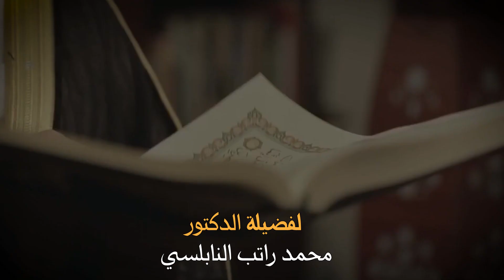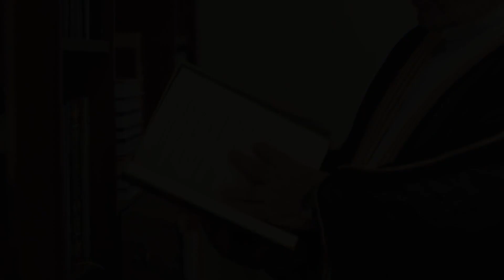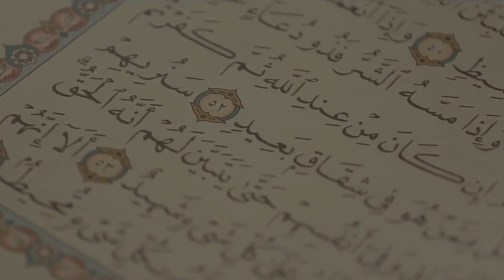الحلقة 03 : جهاز التبريد في جسم الإنسان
تدور المحاضرة التي القيت في قناة ندى بتاريخ 2018/01/03 حول ندوات تلفزيونية - قناة ندى – ويتفكرون2 - الحلقة الثالثة : جهاز التبريد في جسم الإنسان : الغدد العرقية - الشعر - أوعية الدم في الأنف...

المتضمنة

- كمال الخلق يدل على كمال التصرف
- الله تعالى جعل للبشر معايش ليمتحنهم بذلك
- الغدد العرقية هي جهاز التكييف والتبريد في الجسم
- مساهمة الشعر و أوعية الدم في الأنف في تدفئة الجسم
- الحكمة من جعل الشرايين داخل الجسم و الأوردة خارجه
- جسم الإنسان آية من آيات الله الدالة على عظمته

932-64